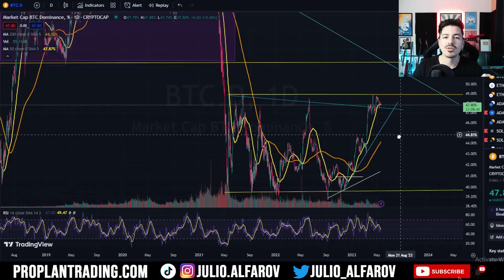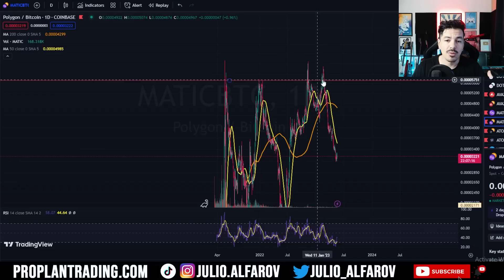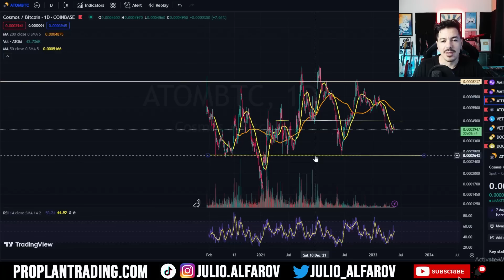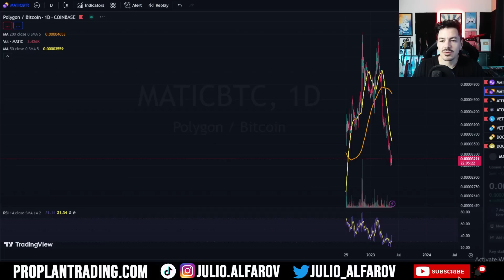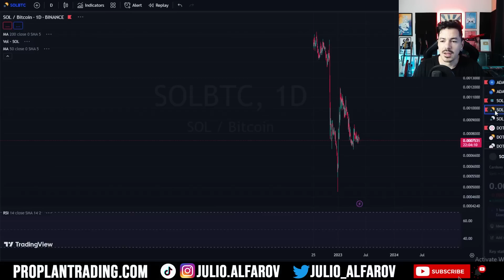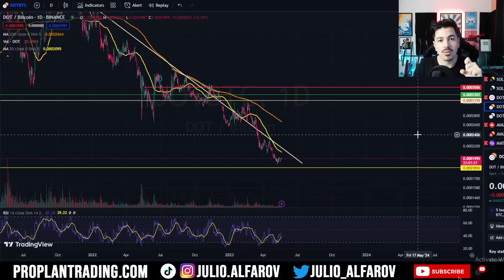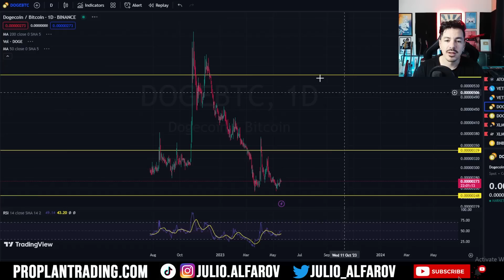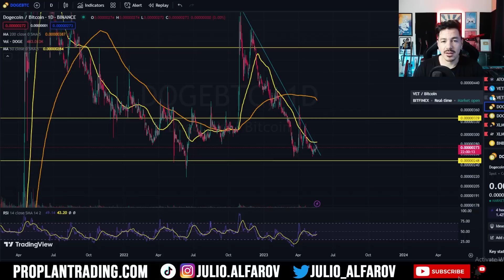🚀 Llegó la HORA de Comprar POLKADOT? Mira Esto...